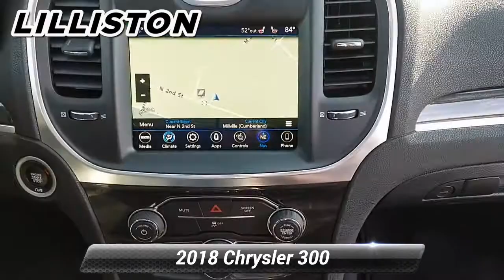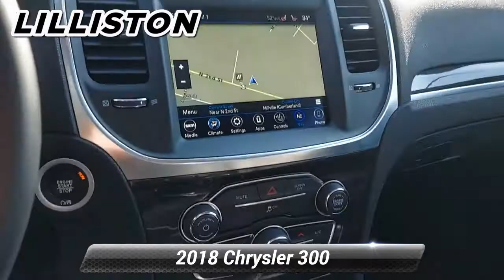Used 2018 Chrysler 300 Touring L, Millville, NJ 21132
1501 N Second St Rt 47

This Touring is for Chrysler supporters the world over hunting for a terrific-looking pearl... Includes a CARFAX buyback guarantee* Less than 35k Miles. Spotless!! Why pay more for less? Price lowered*** Safety equipment includes: Traction control, Airbag Occupancy Sensor, Back-Up Camera, Curtain 1st And 2nd Row Airbags, Driver Knee Airbag...Other features include: 160 Amp Alternator, 18.5 Gal. Fuel Tank, 2 LCD Monitors In The Front, 2 Seatback Storage Pockets, 2.62 Axle Ratio...

[RLVID:2084:0713a955f69b20de:50b713f6392760bc:1]